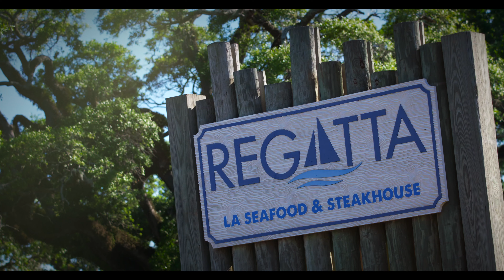Road Trip through South Louisiana!⚜️ | Jeff Davis Parish, LA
What's there to do in Jeff Davis?! We can think of a couple things 😏

📍 Boardwalk - Lake Arthur
📍 The Regatta Seafood & Steakhouse - Lake Arther
📍 Myers Landing RV Park- Lake Arthur
📍 L'Banca Albergo Boutique Hotel - Lake Arthur
📍 Tupper Museum - Jennings
📍 Mr. Clint's Candy & Soda Shoppe - Welsh
📍 Red Cardinal Desserts & Cafe - Welsh
📍 Bayou Rum - Lacassine
📍 Mr. T's Meat Market & Deli - Elton
📍 Gator Chateau & Vistor's Cente r- Jennings

Visit our attractions page to see more of our hidden gems & ways to get in touch with each destination!